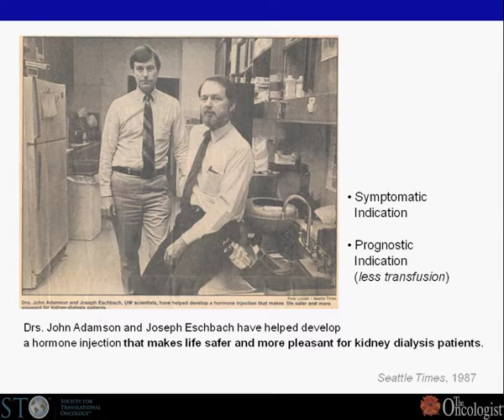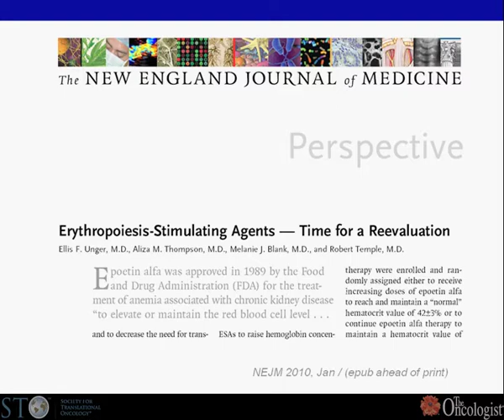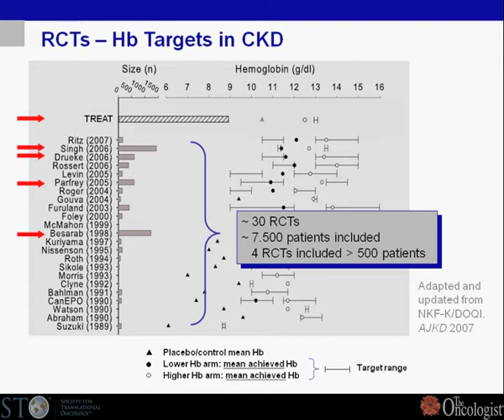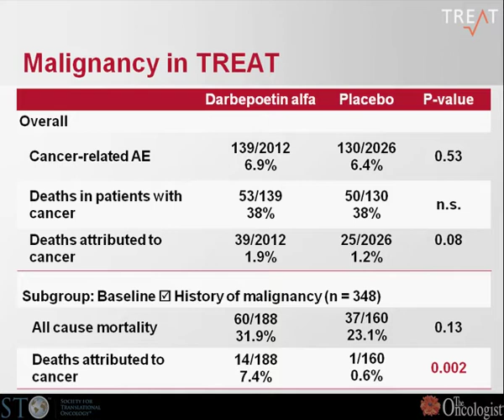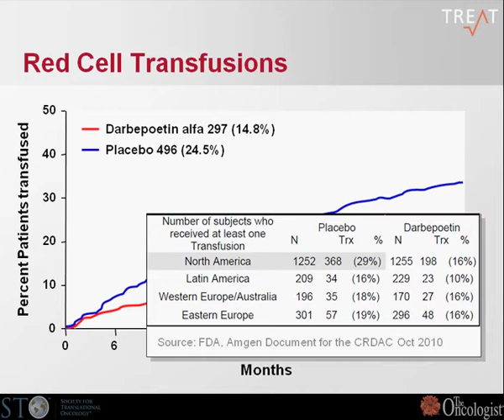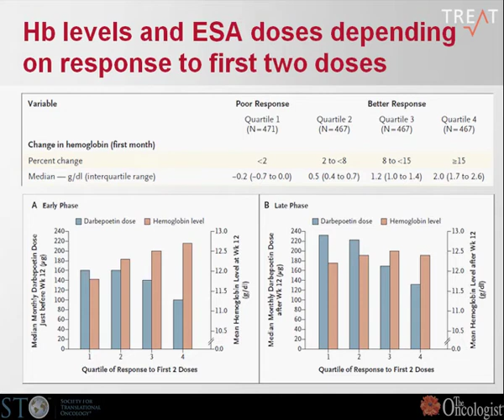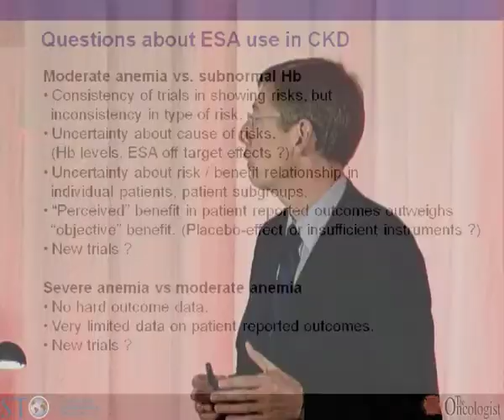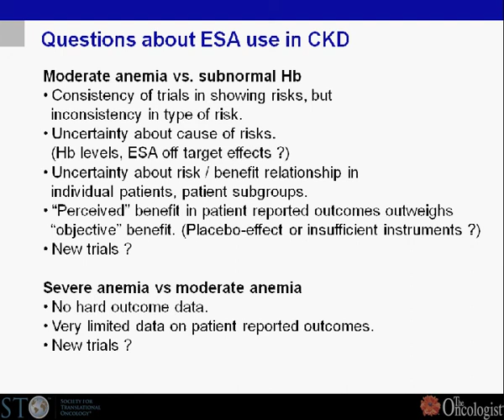ESAs in nephrology -- Aspects of the current debate - Kai-Uwe Eckardt, MD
Lecture by Kai-Uwe Eckardt, MD
Expert Forum on Blood Transfusion and ESA Use